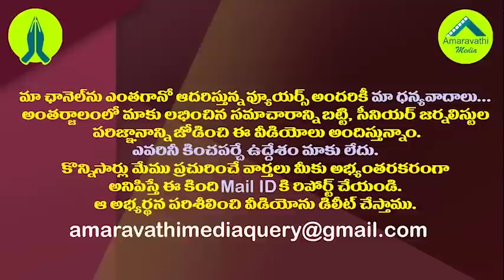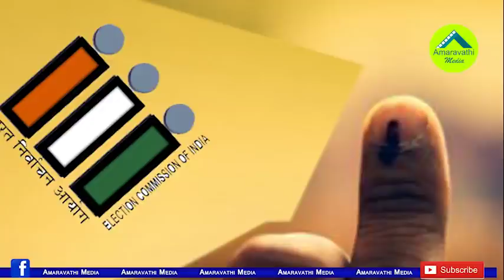రఘురామ వివాదంలో మరో ట్విస్ట్..సుప్రీంకోర్టుకు ఆ రెండు ఛానెళ్ళు||TV5,ABN gone to supreme court